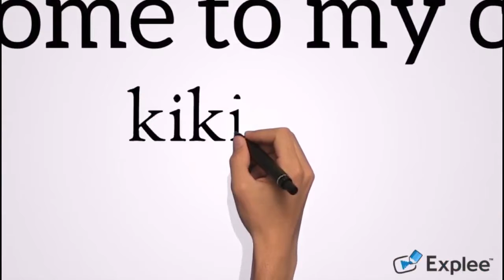STAR WARS JEDI : FALLEN ORDER - PS 4| TRAILER Gameplay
Trailer Gameplay STAR WARS JEDI : FALLEN ORDER - PS 4

You can check this video,

⏩Hastag: gameps4 star wars jedi fallen order ps4 gameplay star wars jedi fallen order ps4 review star wars jedi fallen order ps4 trailer star wars jedi fallen order ps4 full gameplay

star wars jedi fallen order explore dathomir to find a way back to the ruins,
star wars jedi fallen order error,
star wars jedi fallen order explore the tomb of miktrull,
star wars jedi fallen order consoles e jogos brasil,
star wars jedi fallen order abre e fecha sozinho,
star wars jedi fallen order how to get inquisitor outfit,
star wars jedi fallen order how to get double bladed lightsaber,
star wars jedi fallen order how to get red lightsaber,
star wars jedi fallen order hardest difficulty,
star wars jedi fallen order how to get double jump,
star wars jedi fallen order hollow,
star wars jedi fallen order how to escape prison,
star wars jedi fallen order how to wall run,